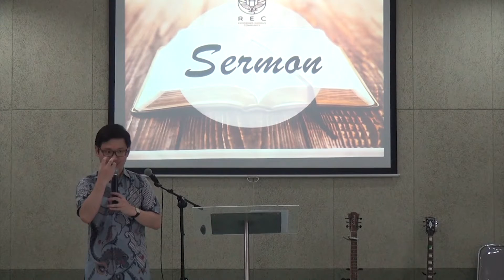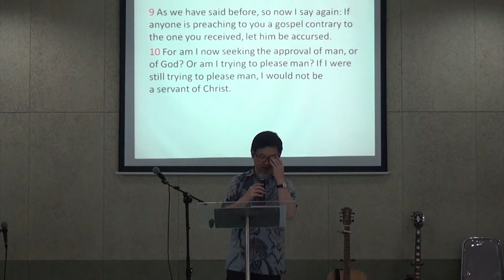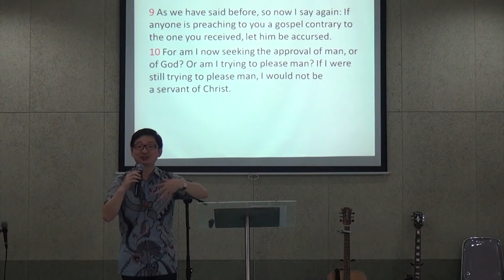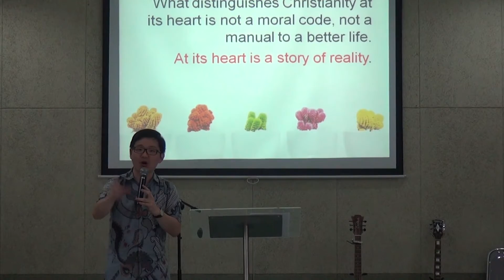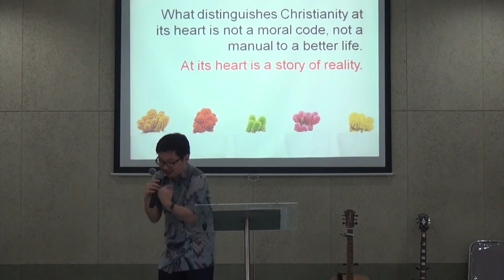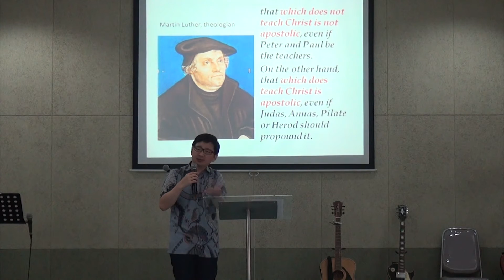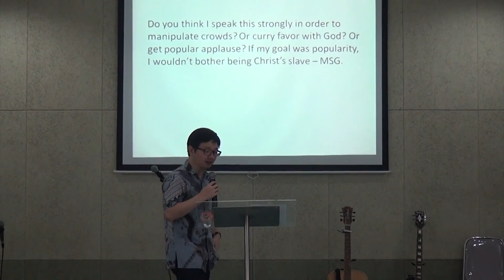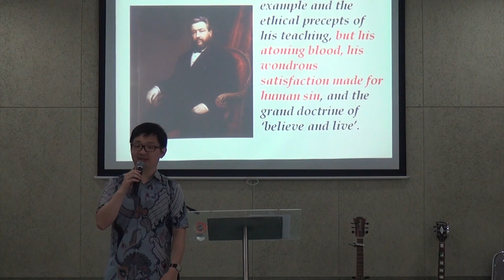iREC Darmo - THE DANGER of FALSE GOSPEL - Ev. Edo Walla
International Reformed Exodus Community (iREC) is an English church in Surabaya that has a vision to be a gospel-centered church where Care, Teaching, and Mission meet together. We aim to be a blessing to the city of Surabaya and to the local churches around. Our community is marked by core values of togetherness, respect, openness, and hardwork. We meet every Sunday at 10am. Come and join us with family and friends. We have Sunday School for your little ones as well.

Our location is:
Ruko Bavarian 9i Jl. Raya Darmo Permai III Surabaya